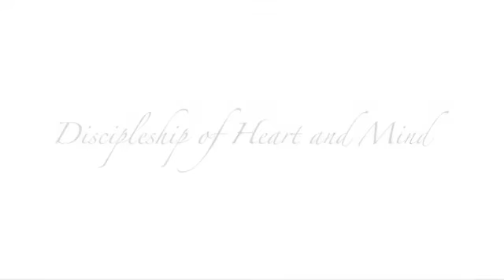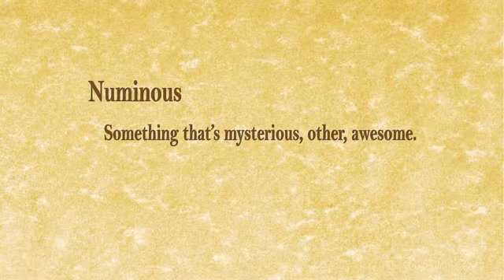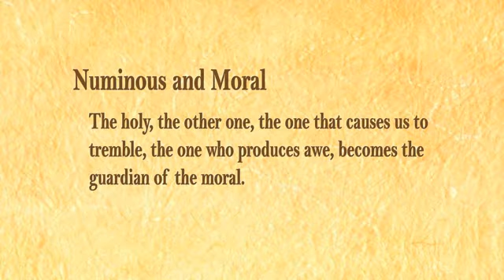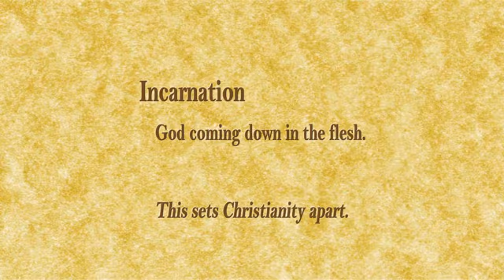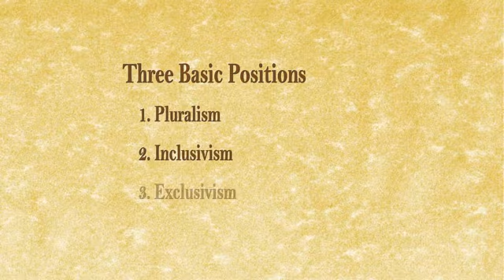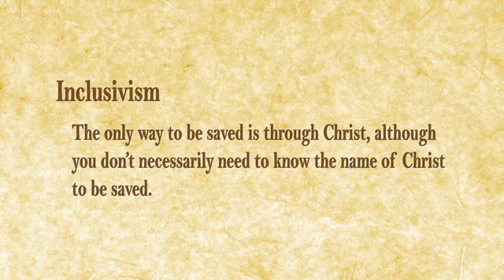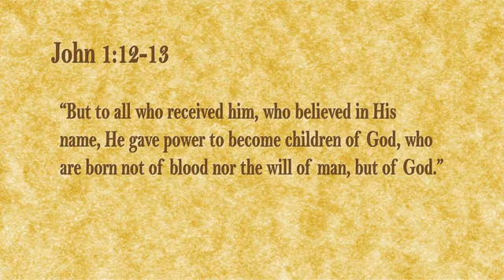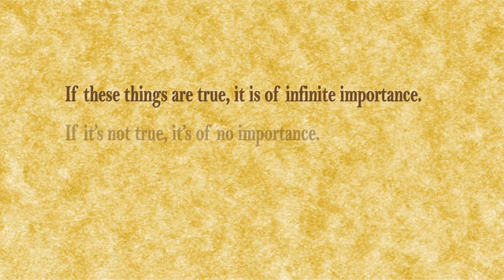Art Lindsley Basic Apologetics Course - Set 2: Objections to Faith - Lecture 3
Is Christ the Only Way? There Are So Many Religions; How Can You Say Which One is Right?

The Basic Apologetics Course, taught by Art Lindsley, is designed for those who wish to be better equipped to reach non-believers by giving honest answers to honest questions with gentleness and respect.  This 20-lecture series includes four sets: Reasons for Faith, Responding to Atheism, Objections to Faith and Responding to New Age and Cults.